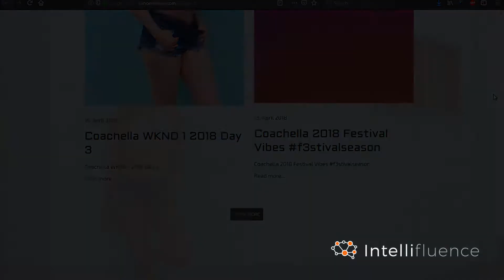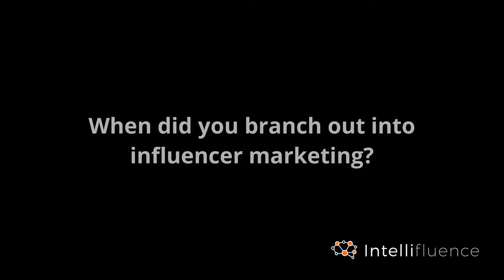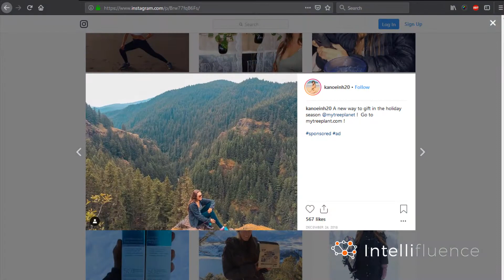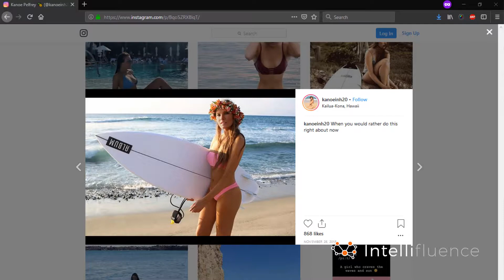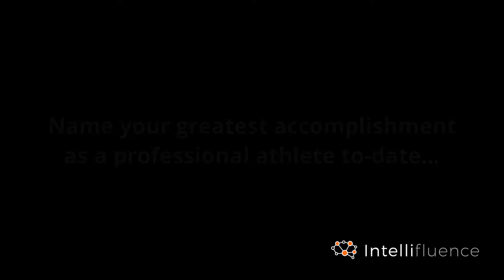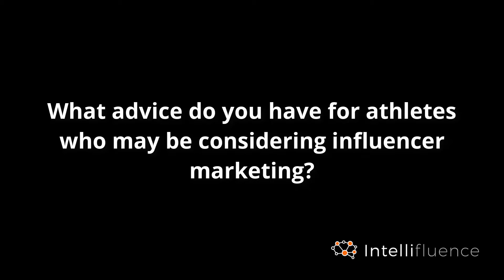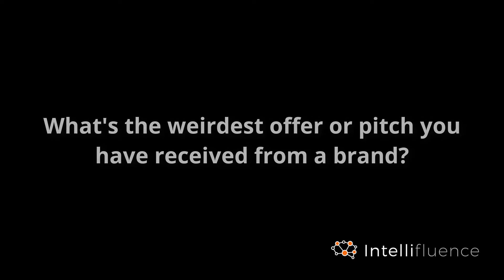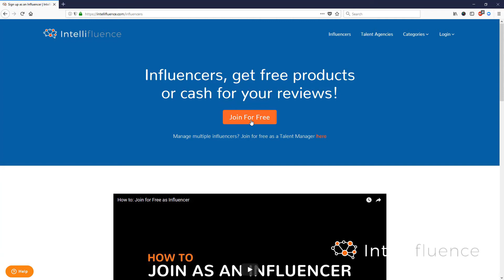KANOE PELFREY INFLUENCER SPOTLIGHT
Kanoe Pelfrey is a professional surfer, competitive snowboarder and full-time model from the Big Isle of Hawaii. Kanoe has a deep passion for traveling and likes to share her adventures through her blog at kanoepelfrey.com. Depending on the time of year, Kanoe might be based out of San Clemente (California), Kailua Kona (Hawaii), Breckenridge (Colorado) or Mt Hood (Oregon). You can follow Kanoe and her Golden Retriever named Kona on Instagram.

Can you tell us a little bit about your background including how you got into professional surfing and snowboarding?

I started surfing when I was four years old and then I started competing right around like six years old and just that’s where I spent all of my time doing. And then after I graduated high school I got to go on a snowboard trip to Windells.

Related: How do I sign up as an Influencer?

And really wasn’t like supposed to get into snowboarding because I was so busy with surfing and then I just got really really addicted to snowboarding, couldn’t and then really loved the backcountry and couldn’t stay away from the backcountry with snowboarding.

What made you branch out into influencer marketing and when did your start having success as an influencer?

It started as like- with being an influencer I always did a lot of surfing campaigns and that’s what kind of got me into it. Really was I already had sponsors in surfing and from there other people were like oh I really like those campaigns. But with influencer work it kind of allowed more flexibility for me to be more creative without a brand specifically saying we have to shoot this here. We can shoot it at, you know, in the jungle or we can shoot it at a different location on the beach around lava rocks so that’s what I liked about influencer work is it really allowed for you to be able to do anything in that sense.

As a multisport professional, influencer, brand ambassador and blogger, how do you structure your average day so you can get the most accomplished while still enjoying a full life?

As full as schedules go I literally train – I wake up at like 6 am in the morning and I go all the way to probably like 2 or three in the day whether it’s surfing or snowboarding. For snowboarding it’s a lot longer than I would with surfing. But then afterwards – I’m actually a college student too so I have that going on. When I go home [i] do about two hours of homework and then probably go to bed somewhere around midnight as far as whether if it’s shooting or whether it’s whatever project is going on or blogging.

What would you say is your biggest achievement to-date as an athlete?

As crazy as it sounds I’d probably say at twenty-one years old I started learning how to surf fakie and I started learning on my snowboard and every since then as far as riding switch it’s kind of like riding the opposite way on your surfboard and snowboard. I think that would be the biggest highlight I would probably say of my career was learning that because it really just opened a new window and I started looking at things a lot differently when basically you had to learn how to just be ambidextrous

What advice do you have for other athletes who might be thinking about getting into influencer marketing but don’t know where to begin?

I would really tell them to kind of talk with their sponsors about things and try and see like “hey do you know of any other brands that are also looking for other people”. I think that would be a good way to go.